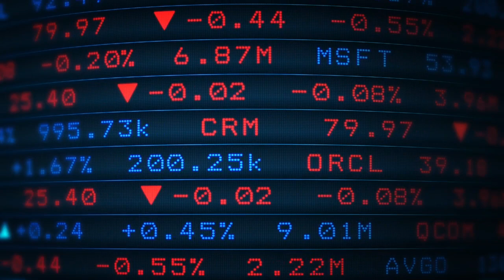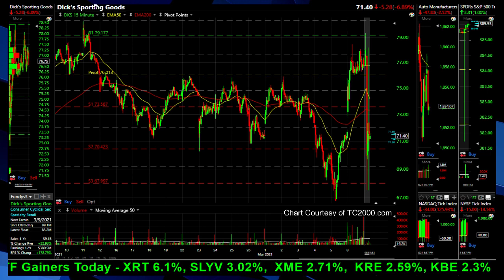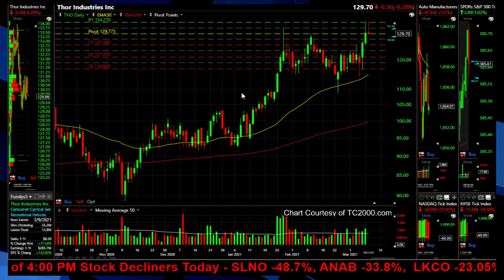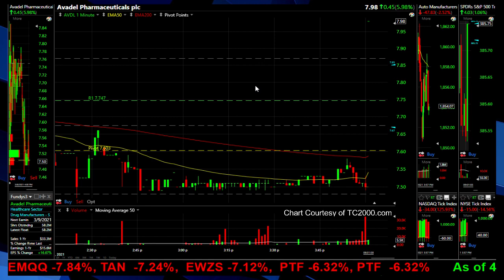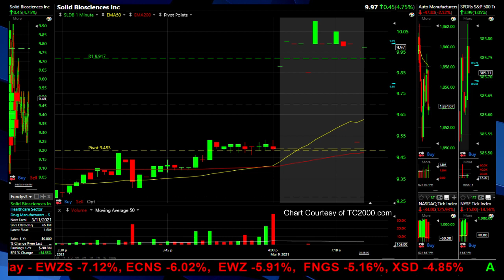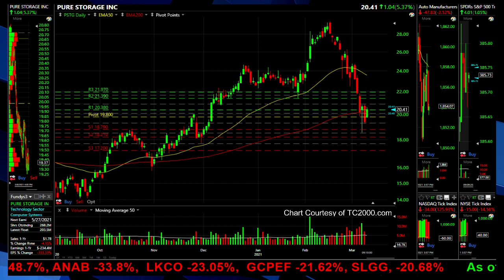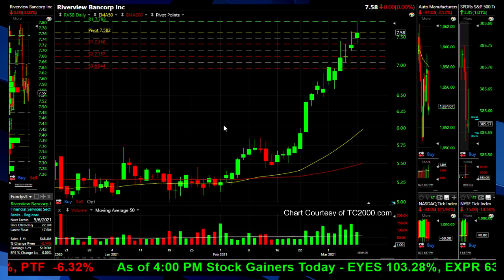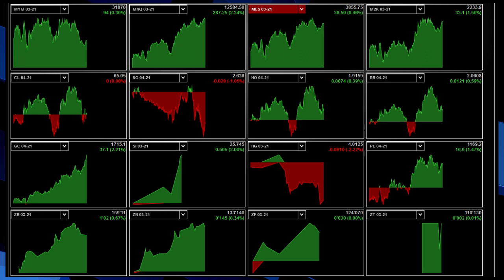PreMarket Commentary and Highlights 03/09/21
Welcome to Daily Market View!  -- Premarket Trading Commentary & Highlights 03/09/2021 --

Do you want to Create your own Trading Community?

Stocks Mentioned & Content:
00:00 Intro
03:45 DKS - Dick's Sporting Goods Inc.
06:31 THO - Thor Industries Inc.
08:52 PQG - PQ Group Holdings Inc.
10:21 MRNS - Marinus Pharmaceuticals Inc.
11:52 AVDL - Avadel Pharmaceuticals plc
13:08 CMD - Cantel Medical Corp.
14:50 CLH - Clean Harbors Inc.
16:28 SLDB - Solid Biosciences Inc.
18:35 PSTG - Pure Storage Inc. Class A
21:30 ACAD - ACADIA Pharmaceuticals Inc.
25:00 RVSB - Riverview Bancorp Inc
26:06 MD - Mednax Inc.
27:20 DISCA - Discovery Inc. Series A Common Stock
28:00 Top 20 Stocks
29:10 Wrap Up

The information provided in this video is obtained from resources believed to be reliable and the user/viewer agrees to not hold the publishers of this video responsible for any errors, omissions or guarantee as to the accuracy of any published material or information within this video, Echofin.com or in its comment areas and chat forums where 3rd party user participation is present and the user/viewer agrees that these 3rd parties may be anonymous or otherwise identified by names other than their own.

The publishers of this video, Echofin.com, are not acting as brokers, investment advisors, do not receive fees or commissions for investment advice and are not providing any investment advice of any kind directly to any particular viewer, user, subscriber or in view of the particular circumstances, any individual or entity representative viewing this video, comment threads or chat forums.

Buying, selling or holding of any financial securities and their derivatives such as futures or options involves risk and individuals should do so with extreme caution and prior to investing, trading, buying or selling consider their own risk tolerance level as well as seek professional consulting with a broker or registered investment adviser before doing so.